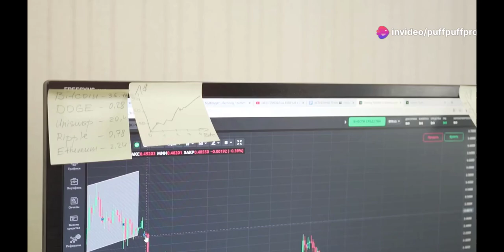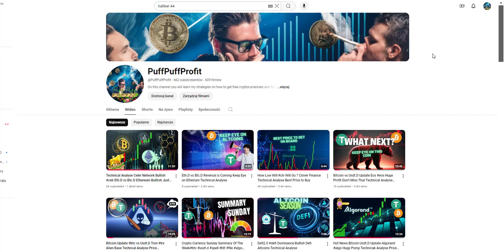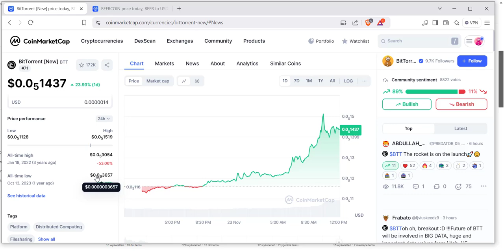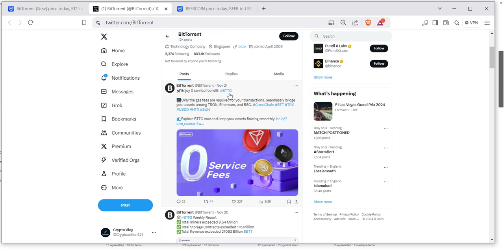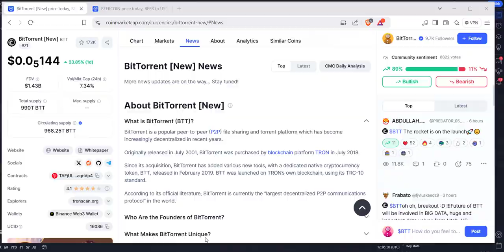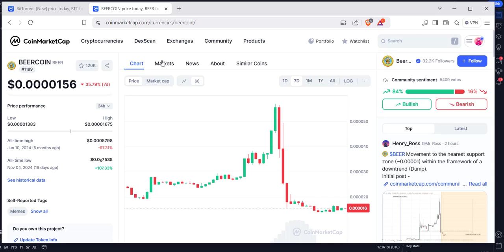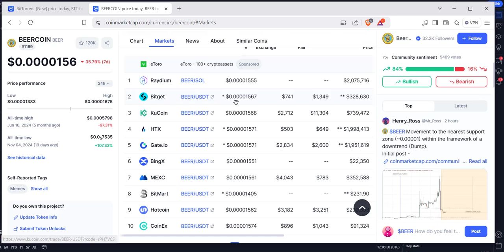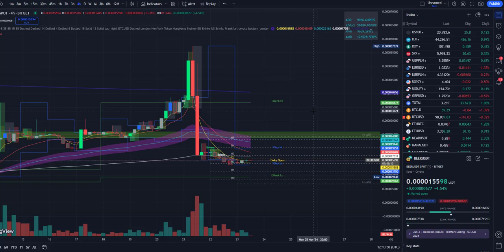BitTorrent btt Beer Coin beer Technical Analyse Price Prediction